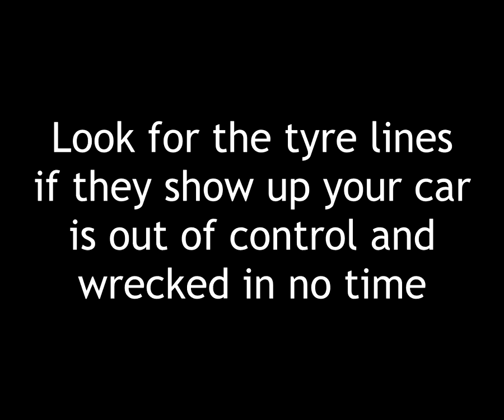Mercedes Biome difficulties and some bugs and glitches Asphalt 8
Just some Asphalt 8 Windows 8.1 compilation.
Sorry for the quality, had to reconvert many times due to unset soundcodec.